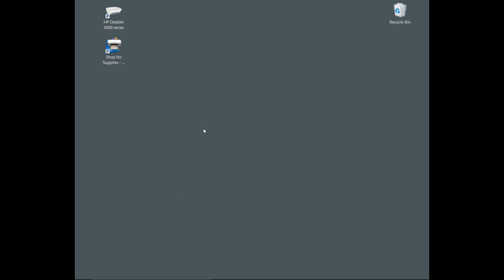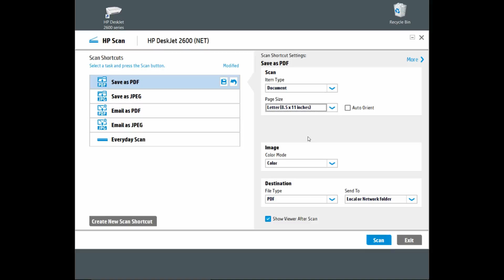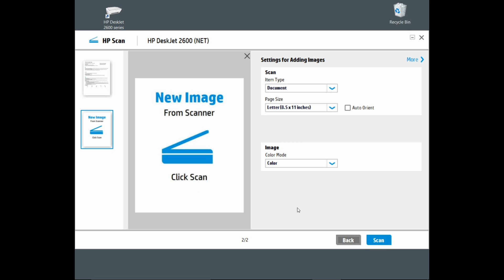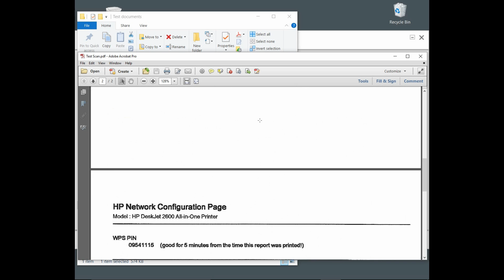HP Deskjet 2620 | 2652 | 2655: Scan Multiple Pages to a PDF Document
This tutorial shows how to scan multiple pages to a PDF document on the HP Deskjet 2600 series.

The HP full feature software must be installed first. It shows the
settings to use on the HP Scan software to enable the multiple
pages scan and how to add more pages.

Please refer to the other video on how to download and install the
HP full feature software.

The HP Deskjet 2600 series is an All-In-One printer with Print, Scan and Copy function.